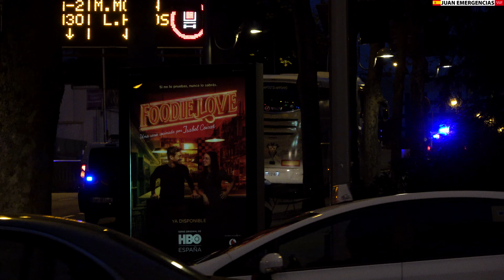Escolta al autobus del Albacete Balompié en Madrid